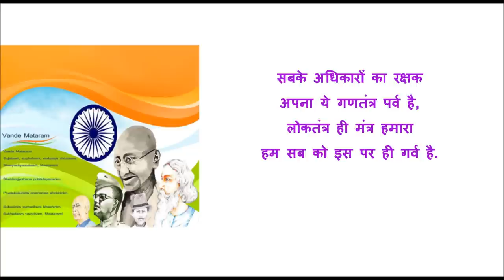Gantantra ka parv Poem | Hindi Poem on Republic day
Gantantra ka parv Poem, Hindi Poem on Republic day, Patriotic poem for republic day 2015, desh-bhakti song for 26th January, Hindi poem on India, Gantantra Diwas Kavita,
सबके अधिकारों का रक्षक
अपना ये गणतंत्र पर्व है,
लोकतंत्र ही मंत्र हमारा
हम सब को इस पर ही गर्व है.

काँटों में भी फूल खिलायें
इस धरती को स्वर्ग बनायें,
आओ, सबको गले लगायें
हम गणतंत्र का पर्व मनायें.

नीले नभ में फर फर फहरे
विश्व-विजयी तिरंगा प्यारा,
देश शांति का बने चमन ये
चहुँ दिशा फैले उजियारा.

खुशी मनायें सब मिलकर के
गणतंत्र के गीत सुनायें,
देश की ताक़त और बढ़ाने
भेदभाव सब भूलते जायें.